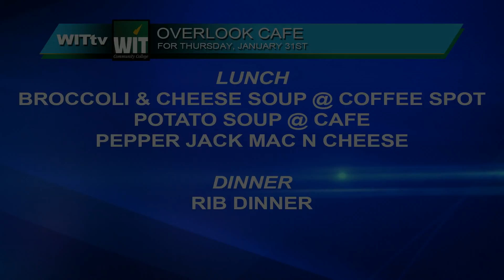WIT am Thursday, January 31, 2019